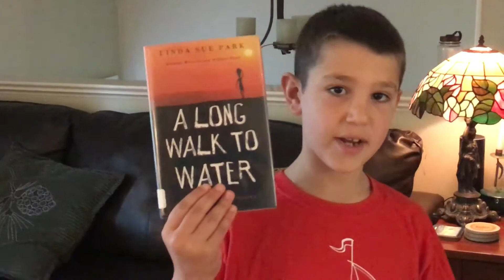A Long Walk to Water - Book Talk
Enticing preview of great book about the struggles to live during the Sudanese Civil War. Booktalk alongwalktowater.

If you would like Travis to preview another book, let us know!!!